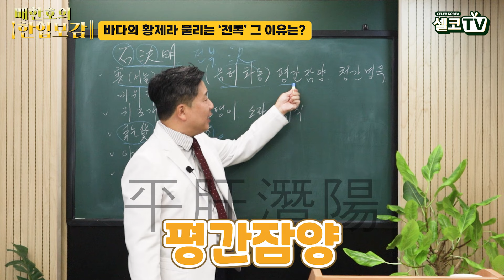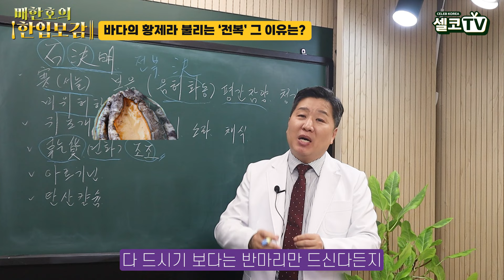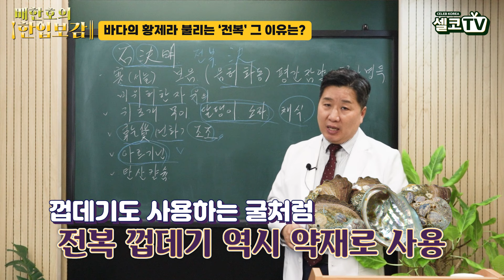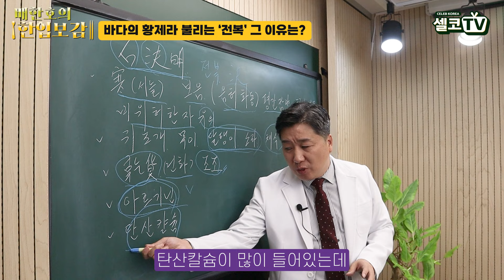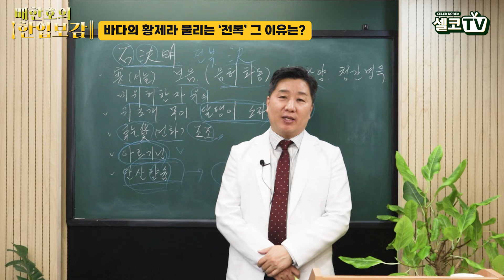바다의 산삼 '전복' 어마어마한 효능 숨어있습니다 (배한호 한의사)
기력 보충을 위해 먹는 전복!
먹으면 왜 힘이 나는 걸까요?
전복의 '이 효능' 때문입니다!

전복을 잘 챙겨 먹으면
나타나는 놀라운 효과?!

배한호 원장이 알려드립니다~